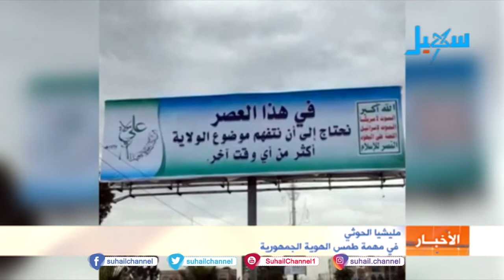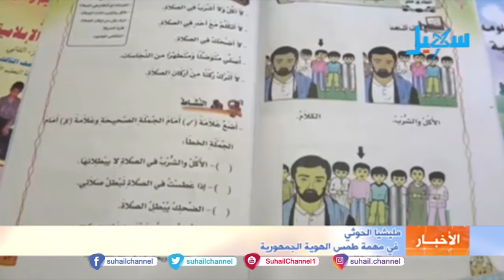مليشيا_الحوثي في مهمة طمس الهوية الجمهورية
التردد الجديد للقناة على مدار النايلسات (11603 افقي H ) تقرير : زين العابدين بن علي